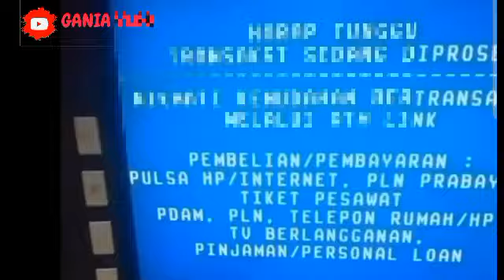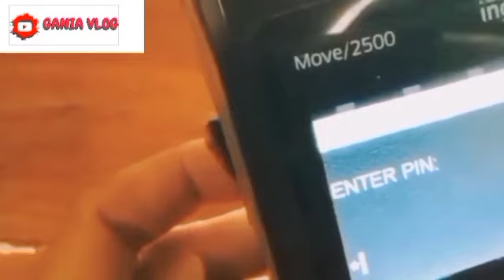INFO CAIR PKH BPNT HARI INI YESS YG DINANTI2 PENCAIRAN KHUSUS KPM INI SUDAH BISA DICEK SIMAK